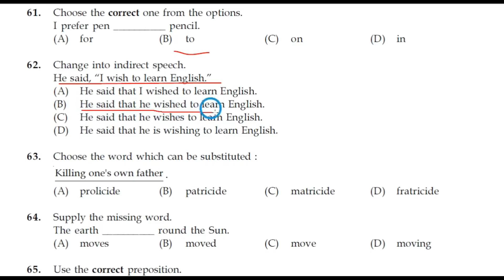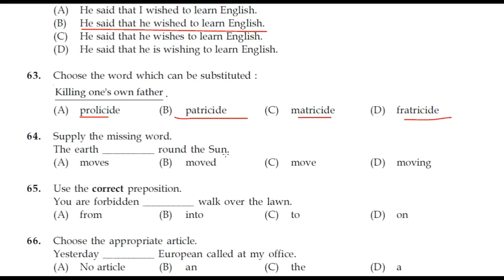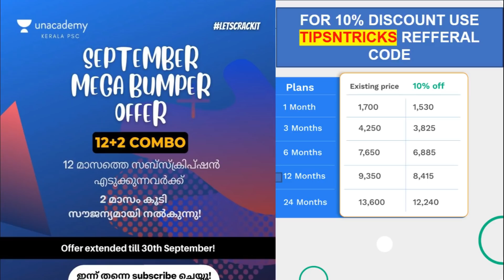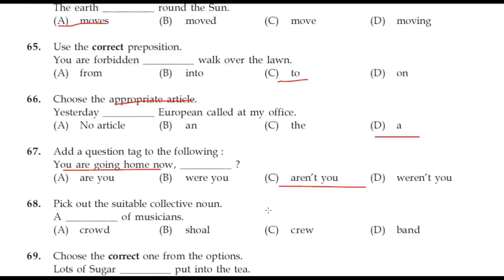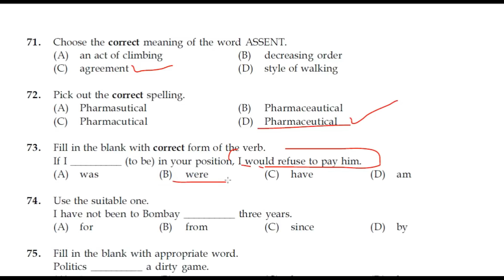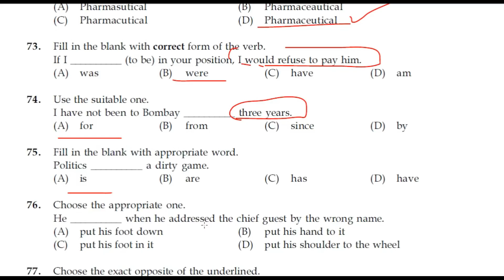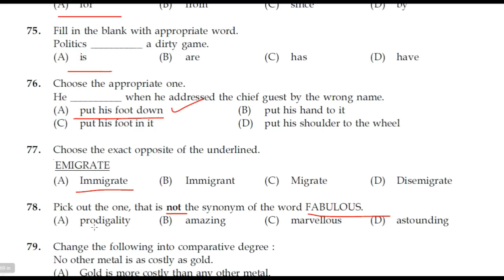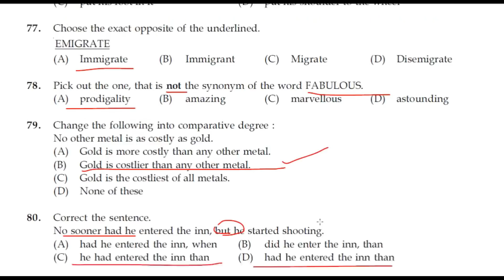KERALA PSC - TOP 20 ENGLISH PREVIOUS YEAR QUESTIONS WITH EXPLANATION | TIPS N TRICKS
കേരള പി എസ് സി 10th ക്ലാസ്സ്‌ മുതൽ മുകളിലോട്ടു യോഗ്യത അടിസ്ഥാനമാക്കി ഇനി വരാനിരിക്കുന്ന വിവിധ പരീക്ഷകൾക്ക് ഇപ്പോളെ നമുക്ക് തയ്യാറെടുക്കാം. കേരള പി എസ് പരീക്ഷകൾ ലക്ഷ്യം വെച്ച് പഠിക്കുവാൻ ഉദ്ദേശിക്കുന്ന തുടക്കകാർക് ഒരു സുവർണ്ണാവസരം.

ജേതാവ് :  A 55 Days Batch Course for LGC Mains (10th Level)(September 28th)

Mission LDC-2021:LDC  മെയിൻസ് പരീക്ഷക്ക് ഇനി അധികനാളില്ല.. നമുക്കിനി നന്നായി പ്രയത്നിക്കാം...ഈ  50 ദിവസ ബാച്ച് കോഴ്‌സിൽ Unacademy ലെ തന്നെ മിക്കച്ച അദ്ധ്യാപകരാണ് ക്ലാസ്സുകൾ നയിക്കുന്നത് (September 28th)

ആരംഭം: 200 Day Foundation Batch for Kerala PSC Exams (10th Level and Above) - Beginners Batch(September 29th)

12th ലെവൽ പ്രിലിംസ് പരീക്ഷ കഴിഞ്ഞു. ഇനി CEO മെയിൻസ് പരീക്ഷക്കായി തയ്യാറെടുക്കാം അതിനായി ഒരു അടിപൊളി അവസരം (Sep 9th)

10th ലെവൽ Mains(LDC/LGS), Degree level Prelims, Secratariat level, HSA, K-TET പരീക്ഷകളുടെ സിലബസ് പൂർണമായി കവർ ചെയ്യുന്ന കോഴ്സുകൾ Unacademy Plus subscription-ലൂടെ ലഭിക്കുന്നതാണ്!

All Kerala Ultimate Mock Test Series For LDC Mains :

10th Mains പരീക്ഷകൾക്ക് തയ്യാറെടുക്കുന്നവർക്ക് ഇതാ ഒരു അടിപൊളി ടെസ്റ്റ് സീരീസ്.

Unacademy Plus subscription benefits:
1. Learn from your favourite teachers
2. Dedicated DOUBT sessions
3. One Subscription, Unlimited Access
4. Real-time interaction with Teachers
5. You can ask doubts in the live class
6. Download the videos & watch offline